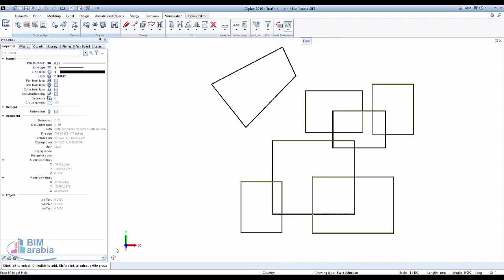Allplan rotate plan